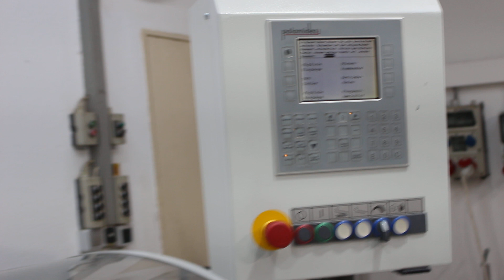Stapelauslage / Stacking Delivery Palamides Alpha 500 Plus (23020) by F1-TRADE-GmbH_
Stapelauslage / Stacking Delivery Palamides Alpha 700 Plus

Baujahr / Year 2011 - Serial-No. 2502
Minimalformat / Size minimum 120mm x 90mm
Maxmimalformat / Size max. 330mm x 510mm
Stapelhöhe / Stack height 10 - 160mm
Geschwindigkeit / Speed 15 - 200m7min